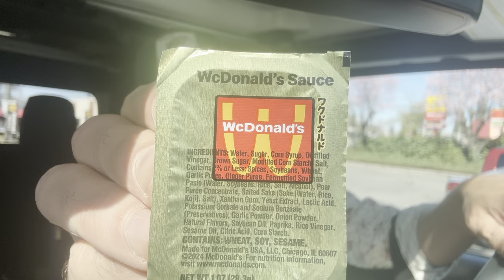Food Review Luck of the ole McDonald’s Irish!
Happy St. Patrick's Day everyone! Here is my latest video where we review McDonalds NEW Savory Chili Sauce as well as a few other assorted items.